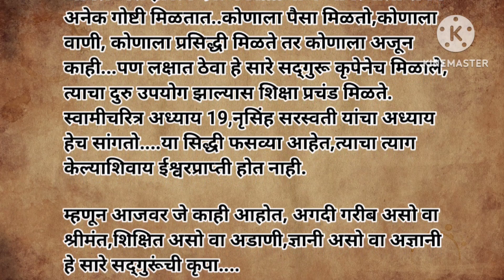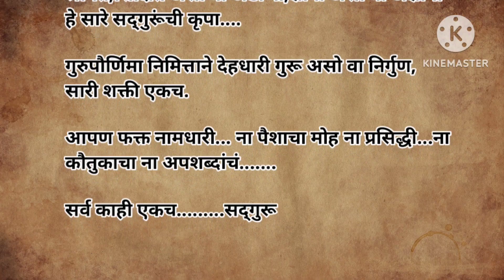सद्गुरू च्या जीवनातील प्रसंग गुरुपौर्णिमेला आपण असे का केले